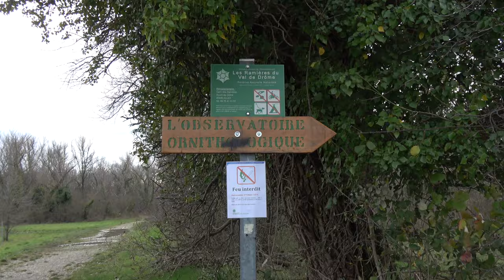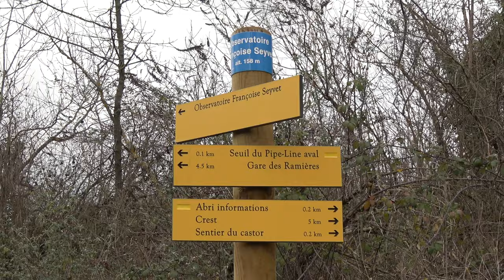Les Ramières du Val de Drôme (Drôme - France)